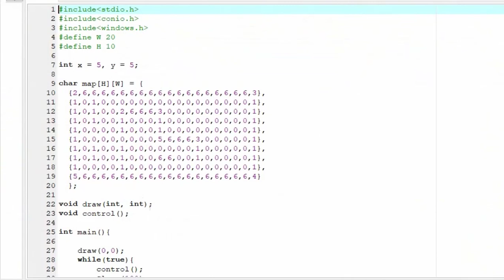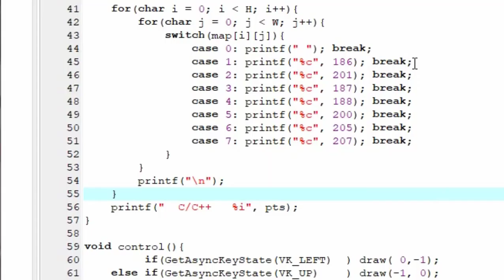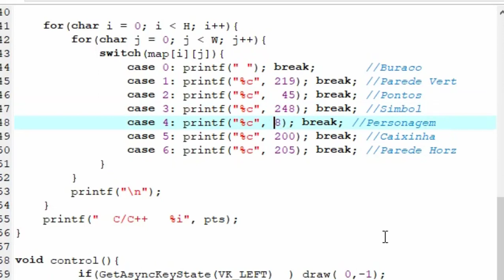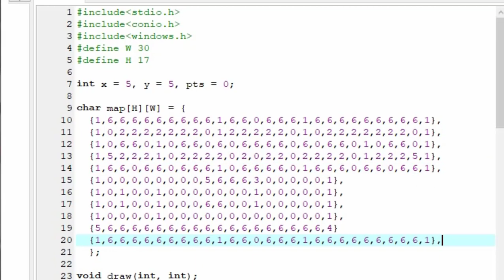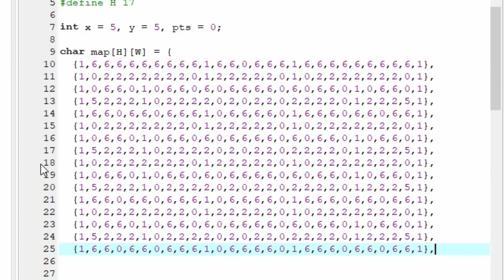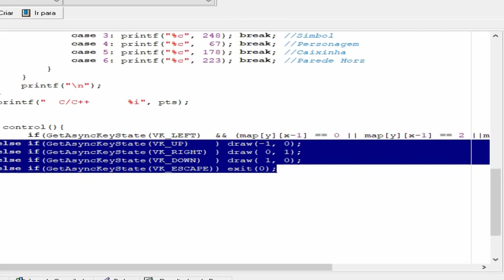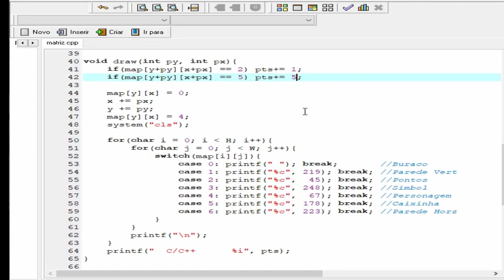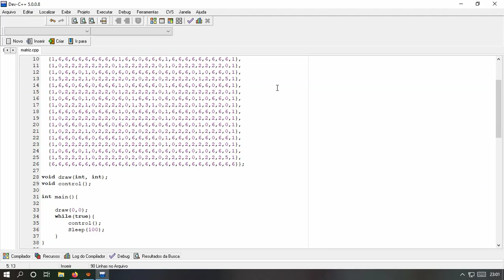Programinha C ASCII Labirinto